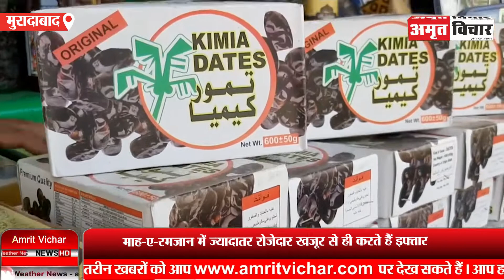मुरादाबाद: इस बाजार में 80 से 4 हजार रुपये तक के हैं खजूर, आसपास के जिलों से भी खरीदने आ रहे लोग